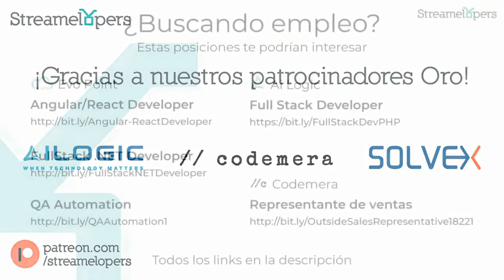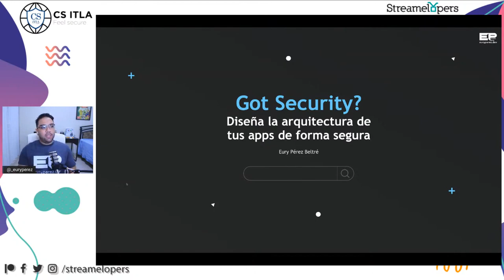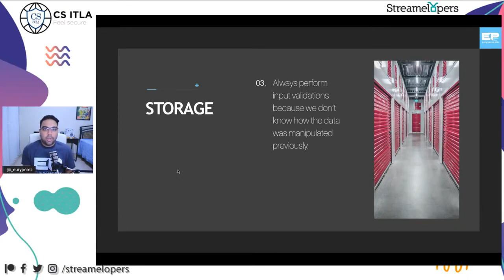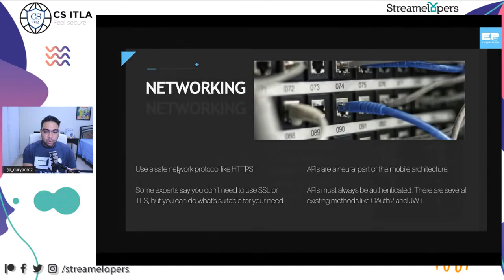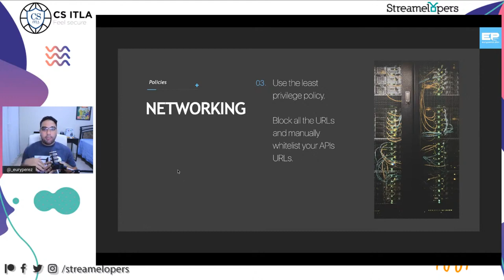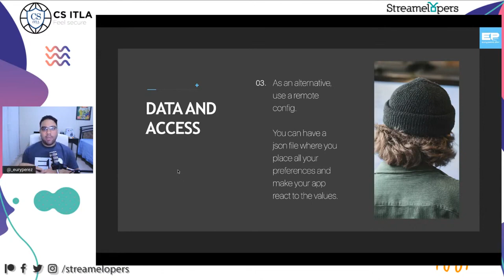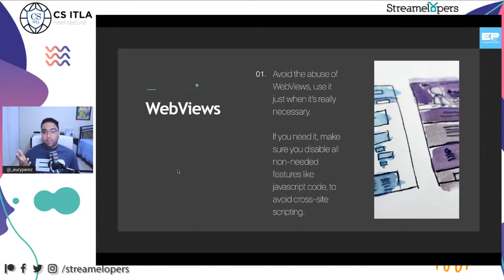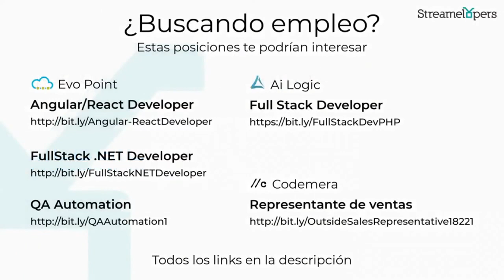Got Security Diseña la arquitectura de tus apps de forma segura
Orador: Eury Pérez
Tema: Got Security? Diseña la arquitectura de tus apps de forma segura
Evento: Charlas CS-ITLA

No existe tal cosa como un producto tan pequeño o insignificante que no llame la atención de atacantes. Analicemos juntos algunas áreas de nuestra arquitectura que podemos fortalecer para evitar vulnerabilidades.

-Eury Pérez
Android Team Lead en X-Team/BeachBody, Tecnólogo en desarrollo de software graduado del ITLA con 10 años de experiencia en el desarrollo de software. Co-organizador de Google Developers Group Santo Domingo, maestro, charlista tecnológico y líder cristiano.